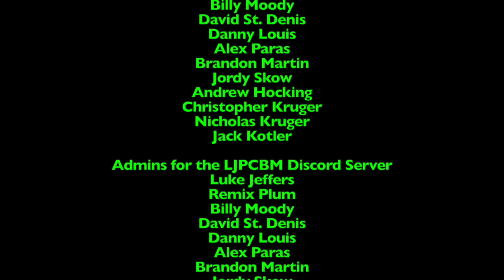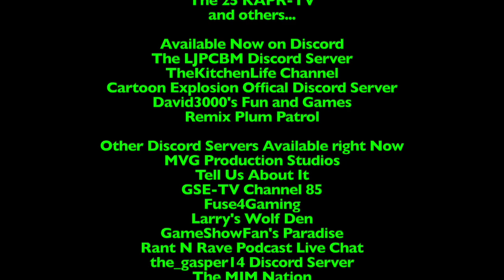Lunchtime with LJPCBM/Kwelp - Episode 900 - 900th Episode Celebration